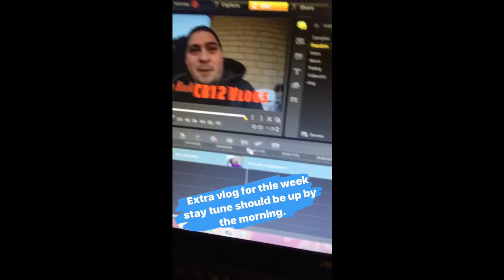♥Out For A Walk,Supper,Country Style Coffee,Pokemon Go♥-Vlog #111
This week I thought I would bring you all another vlog, but this one is only a day vlog. So I hope you all enjoy this one it might not be long it because I only started filming on Friday November 11th 2016 in the afternoon.